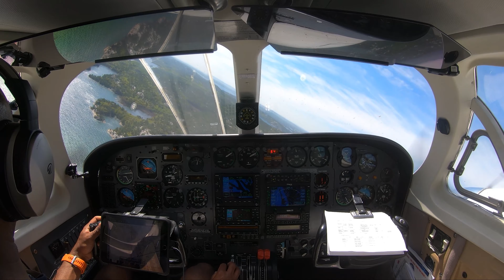Time Travel - Killnarney Mountain Lodge: One Week Trip in Just Two Days (Twin Cessna 340A)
Killnarney Mountain Lodge (and many amazing destinations) are too far away from us. Especially for someone with a hectic work life, it's hard to get away for a week or two at a time when travel (and the recovery after travel there and the recovery after travel back) consumes a significant amount of time.

With a Twin Cessna, the same type preferred by Sam Walton, founder of Walmart, a week long vacation just takes a weekend.

Today we fly the Twin Cessna 340A to Killnarney Mountain Lodge.